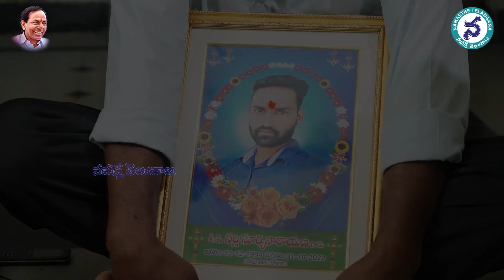Telangana People with KCR: తండ్రి లాంటి పాలకుడు... కుటుంబం లాంటి ప్రభుత్వం | Public Comments on KCR